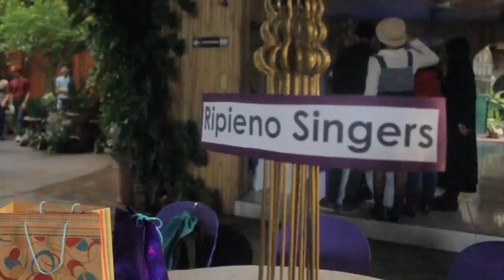BEST. DAY. EVER.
October 27, 2014. Danielle's 18 birthday @ Jardin De Isabel.